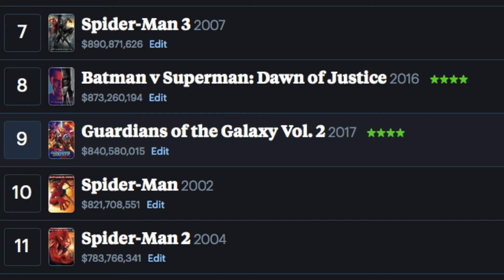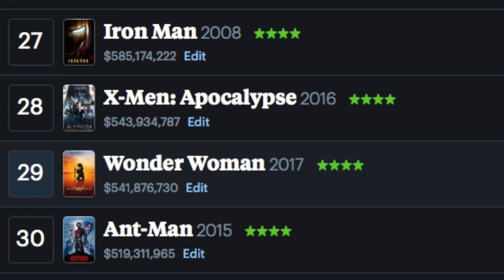Superhero Box Office Report (June 18, 2017)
Wonder Woman continued to climb up the worldwide box office among superhero films. Check out to see where it ended up this week!

2017 Superhero Movie Ranking (Taken from Box Office Mojo)

1. Guardians Of The Galaxy Vol 2 ($844,353,015)
2. Logan ($614,357,994)
3. Wonder Woman ($571,801,730)
4. The Lego Batman Movie ($310,850,384)
5. Split ($276,921,998)
6. Power Rangers ($140,246,402)